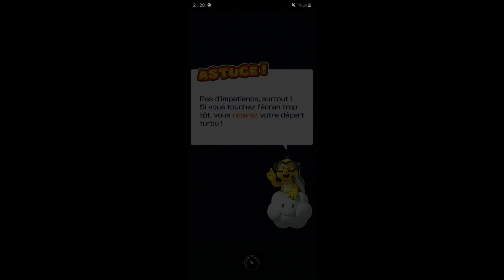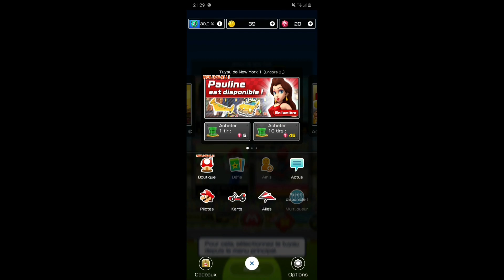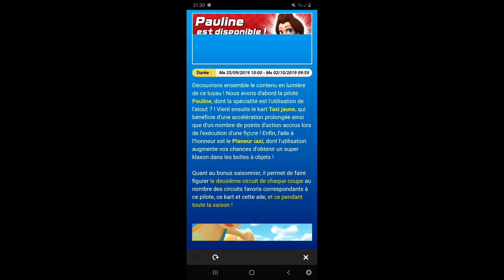Mario kart tour! Épisode #01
Salut a tous je suis très content de vous faire un  gameplay sur Mario kart tour jeu qui est sortie le 25 septembre 2019 .

✔Mes Liens✔